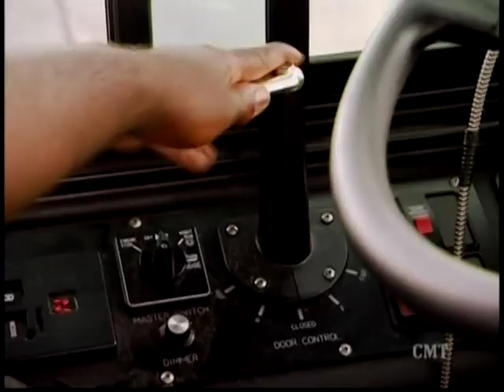Blue Collar TV: "The Bus Driver"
Bill and Jeff wonder who closes the door when the bus driver gets off the bus. This is not my work.